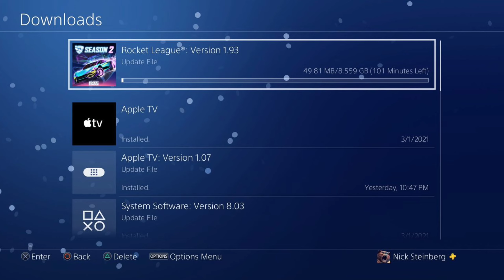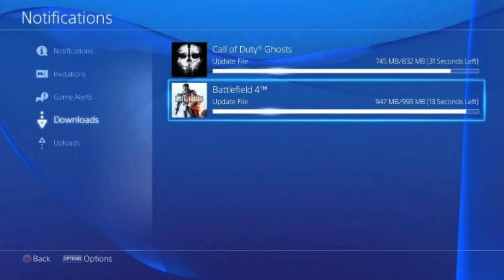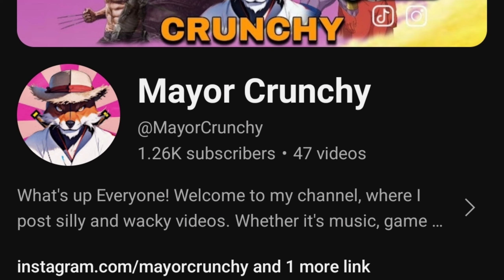Nappa BODIES the Z fighters | Dragon Ball